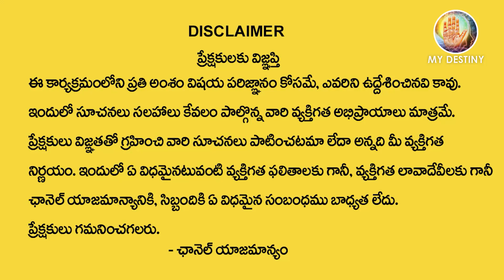చే త బ డి నిజమేనా | Unknown Facts About Chetabadi | Astrologer Thanushka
Watch►చే త బ డి నిజమేనా | Unknown Facts About Chetabadi | Astrologer Thanushka | chethabadi @mydestiny292